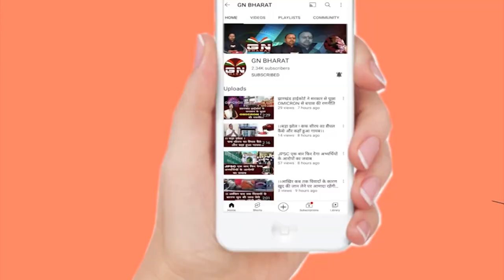रिम्स के निदेशक Dr. Kameshwar Prasad ने जारी किया पत्र